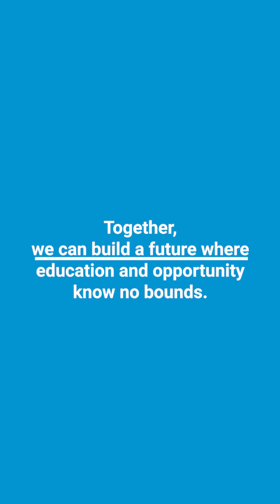ILKYAR's remarkable journey in embracing children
Forty years ago, Professor Hüseyin Vural, a passionate mathematics teacher, embarked on a remarkable journey.
Recognizing the lack of quality education in rural areas, he took action.
His mission began with a simple call for children's book donations and an old school bus, filled with eager students ready to make a difference.
Their journey took them to remote villages all over Turkiye, bringing joy, over 1 million books, and a message of hope to over 600,000 children in 3,500 village schools in 40 years.
This bus has traveled 300,000 kilometers, turning a dream into a legacy of literacy, laughter, and care.
Join us in expanding Ilkyar's reach to every village in Turkiye.
The first $5,000 in donations until December 31st, 2023 will be matched by a generous donor.
Together, we can build a future where education and opportunity know no bounds.